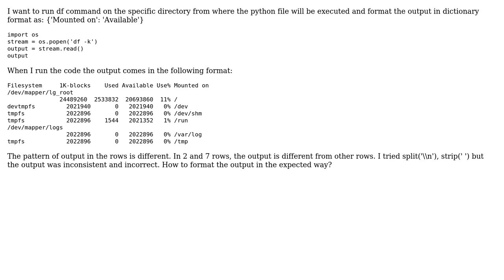Format UNIX command output using python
With thanks & praise to God, and with thanks to the many people who have made this project possible! You are responsible for your own actions.